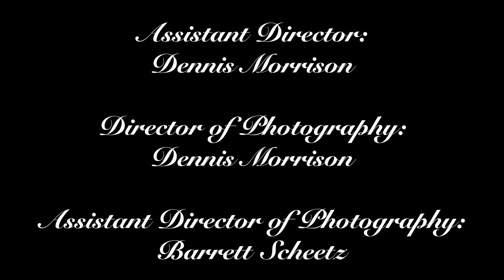C.H.A.R.L.E.S. - An Experimental Comedy Short Film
This is definitely experimental...

This short film utilized CGI motion capture to implement Charles into different environments. It was an experiment for our first attempt at CGI and motion capture.